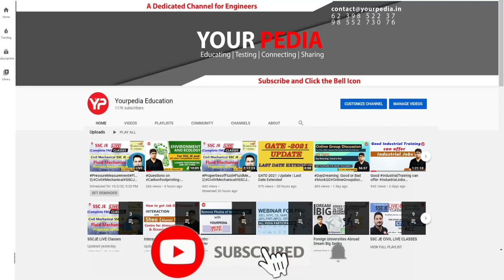Post GATE Journey | IIT Guwahati | MS | Energy Science | All Details | POST GATE COUNSELLING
This video is all about the details of department, placements, further career opportunities in IIT Guwahati Energy Science department (MS).
Post GATE Counselling 2022 or guidance will be launched by YourPedia soon after GATE 2022 exam is over in February 2022. It is most effective module to convert your GATE score in to selection in various courses such as MTech, MS, PhD, Direct PhD, in IIT's, NIT's, IISc etc.